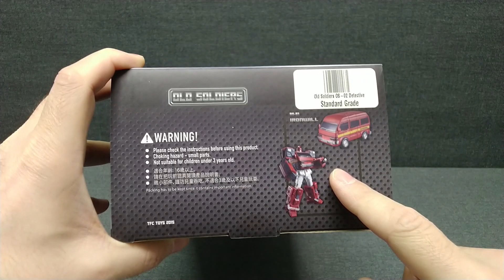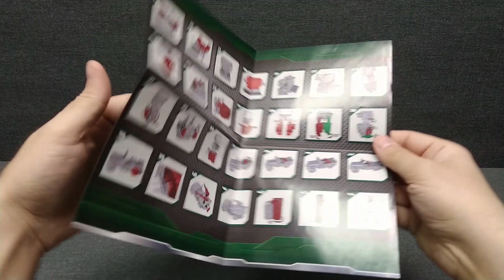Обзор трансформера Detective - Old Soldiers - OS-02 - TFC Toys. Музей Р-ТФ.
Музей роботов-трансформеров в Перми.
Обзор модели трансформера Detective - Old Soldiers - OS-02 от компании TFC Toys. Модель выпущена в 2015 году.

Detective является двухрежимным трансформером: робот - джип. Образ модели и техники вдохновлен образом персонажа: Transformers Generation One (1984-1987 года). Дизайнеры и/или конструкторы: не найдено.

- Музей нуждается в финансовой помощи.
- The museum is in need of financial assistance.
- 博物館は財政援助を必要としています。